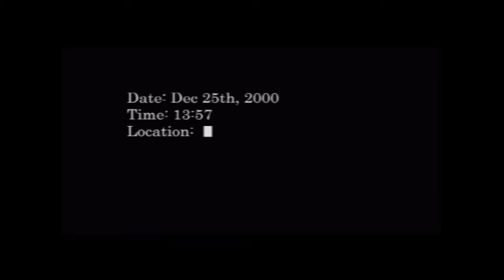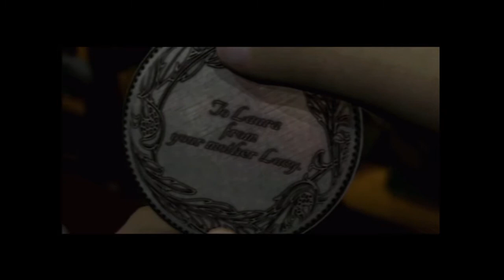Let's Play D2 part 1 It all started in canada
Laura Parton wakes up from a long nap. This is an obscure game, releasing only for the sega dreamcast. It released in japan in 1999, and it came to the USA in the year 2000. It is the third and final part of the D trilogy. The creator of this fine series of games was none other than Kenji Eno. Aside from making the D trilogy, kenji eno also did music. He died in feburary 20th, 2013. That's why there will never be a D3, unfortunately. Overall, it's an amazing title, at least in my opinion. You will want to turn the volume up during cutscenes. (Note: through parts 1-3 my youtube name was moltenomnivore 5. Since then i changed it to el duderino 900.)